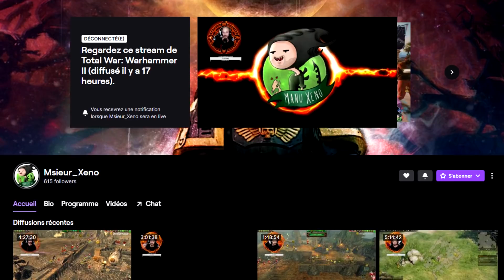Albion avec Msieur_Xeno ! - Lore et spéculation Total War Warhammer 3 [FR]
Souhaites-tu connaître le Lore de Albion ? Tu es au bon endroit ! :D
Aujourd’hui épisode un peu spécial en compagnie de Msieur_Xeno !

Tous les sujets abordés dans la vidéo sont la propriété intellectuelle de Games Workshop et/ou Creative Assembly.

Mes sources :
Dark Shadows
Gotrek et Félix - Tueur de géant

00:00 Intro
01:00 Le Lore d'Albion
06:39 Partie Spéculation avec Msieur_Xeno !
18:45 Conclusion

Si vous voulez en savoir plus sur le monde de Warhammer fantasy, je vous invite chaleureusement à aller faire un tour sur la Bibliothèque Impériale, ce site de fan regorge d'informations sur cet univers et vaut vraiment le détour !